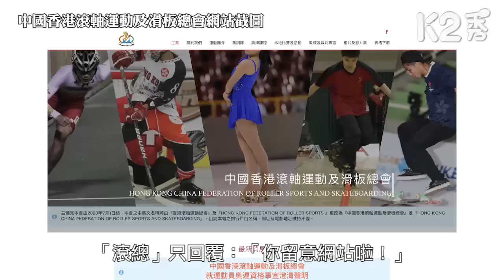【K2秀】【屈穎妍在線】EP299：素人選手的不同遭遇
//害運動員失去黃金歲月的，沒想到，竟然是一張會員卡。//